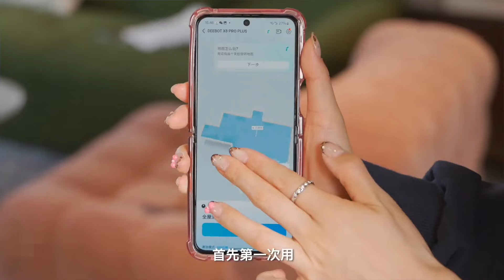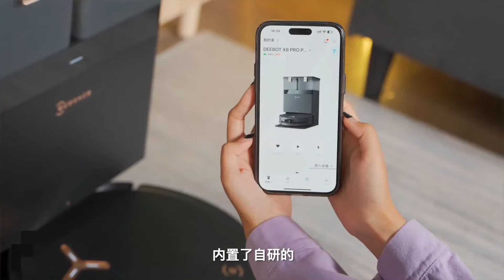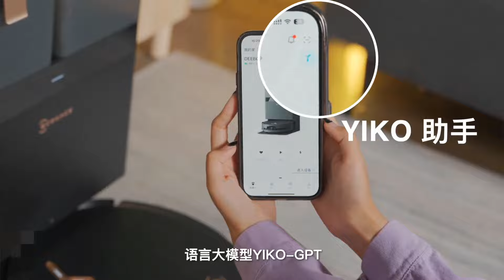Ecovacs DEEBOT X8 PRO PLUS: World's First Constant Pressure Live Water Floor Scrubber | REVIEW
Thanks!